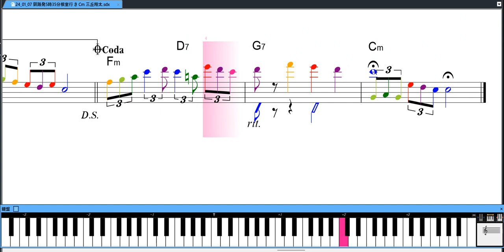釧路発5時35分根室行き 三丘翔太 エレピア音源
釧路発5時35分根室行き
カラオケ練習にご利用下さい。
評価お願いします。